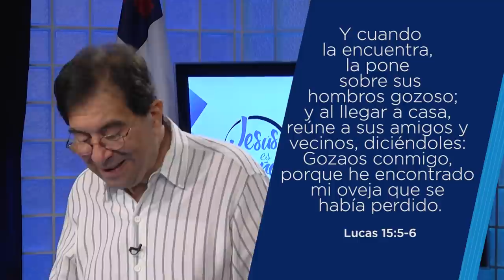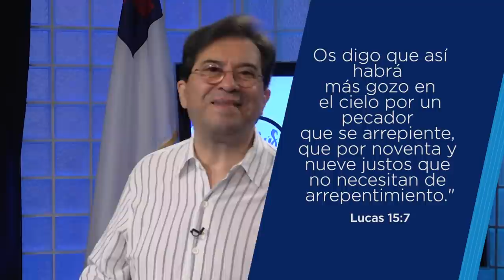Jesús es Señor #190 - El intercambio divino - Dr. Harold Caballeros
Él fue hecho pecado, tomo nuestras enfermedades y aflicciones, para que fueramos hechos la justicia de Dios.  Descubre esta gran verdad que el Señor nos la muestra en Su Palabra junto al Dr. Harold Caballeros.